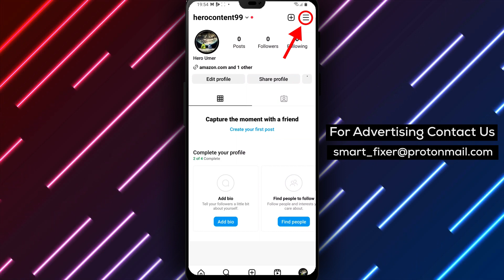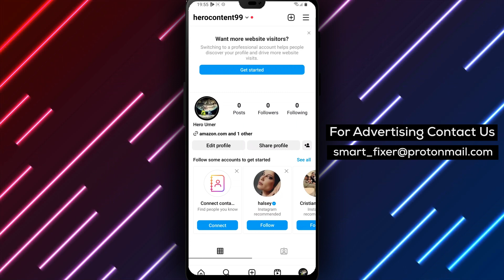How To Add People To Instagram Close Friends List On Android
In this video, we'll show you how to add people to your Instagram Close Friends list on your Android device.

This feature allows you to share your Instagram Stories with a select group of people that you choose, making it easy to keep your private moments separate from your public feed. Here are the steps:
1. Open the Instagram app and log in to your account.
2. Tap on your profile picture down below.
3. Tap on the three stacked lines in the bottom right-hand corner.
4. Choose "Close Friends".
5. Search for the people you want to add and choose them.
6. Click "Done".

It's important to note that only you can see your close friends list. This means that the people you add to your list will not be notified or receive any special privileges on Instagram.

By creating a close friends list, you can easily share your Instagram Stories with a select group of people that you trust. This is especially useful for sharing personal moments or updates that you don't want to share with your entire audience.

Adding people to your Instagram Close Friends list on Android is quick and easy, and can help you keep your private moments separate from your public feed. So go ahead and give it a try!